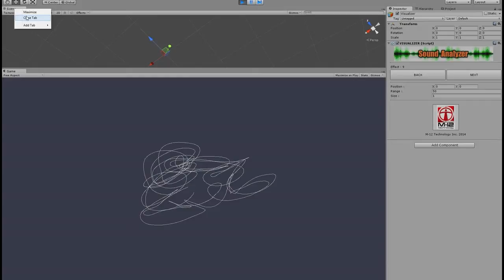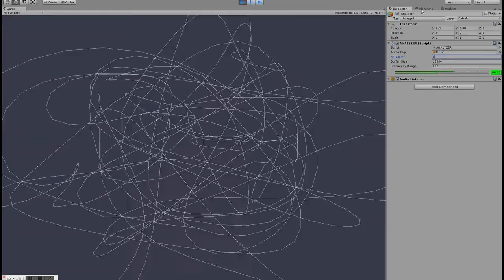Sound Analyzer - Goniometer - Unity3d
M-12 technology